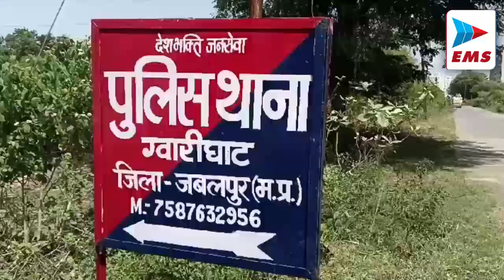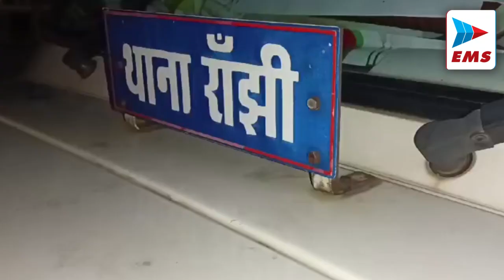jabalpurnews दुर्गा पंडाल को लेकर समिति प्रशासन आमने-सामने | EMS TV 04-Oct-2024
जबलपुर के रानीताल में दुर्गा पंडाल लगाने को लेकर समिति और प्रशासन के लोग आमने सामने आ गए। दुर्गा उत्सव समिति जिस स्थान पर दुर्गा पंडाल लगाना चाहती थी  वंहा पर ओवर ब्रिज और गार्डेन का निर्माण होने से ये समस्या उत्पन्न हुयी। समिति के लोगो ने रात में ही धरना प्रदर्शन शुरू कर दिया। आपसी सहमति होने के बाद धरना प्रदर्शन समाप्त हुआ और समिति के लोगो ने प्रशासन द्वारा सुझाये गए स्थान पर दुर्गा पंडाल निर्माण का निर्णय लिया।